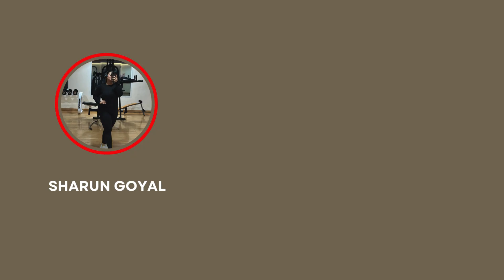Day 15/90 total reset | Full Body Home Workout | No Equipment Full Body Workout | Sharun Goyal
Hello Fam! We are on day 15 of our 90 days TOTAL RESET challenge. Its a full body home workout day without equipments. The format of the workout is:

Warmup round - 4
Rest for 60 seconds
Circuit1 Round 1
Circuit1 Round 2
Circiut2 Round 1
Rest for 60 seconds and so on.

Our aim is to reset our life to a healthy version in these 90 days. We will be following a sustainable diet and workout plan. I will be posting my diets as well with the recepies included in the video.

The rules of the challenge are:

1. Calorie intake: you shouldnot eat more than 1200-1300 calories a day, and you should be on a calorie deficiet diet, i.e., calorie intake lest than calories burnt.
2. Workout: I will be posting my workouts, you can follow the same. I will share my different workout routine every week.
3. Water intake: You must have atleast 4 litrs of water a day, no excuses allowed.
4. No cheat meal: No cheat day or cheat meal is allowed. If in case you fall sick during these days, you can take whatever is advised.
5. Day off: You can take a day off from workout in a week but not from diet.

You can share your day 0, day 30, day 60 and day 90 photos with me. I hope we all will enjoy this 90 days journey and it will make a good difference in our lives.

Please don't be upset if you dont loose weight, measure your inches as well, every week.

Facebook: get fit with sharun